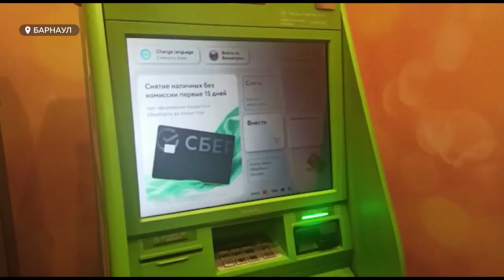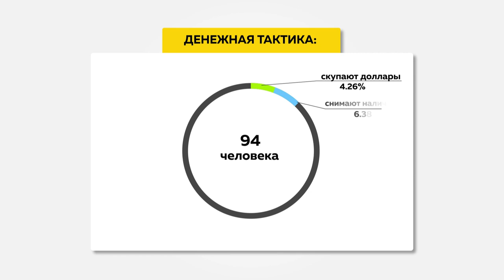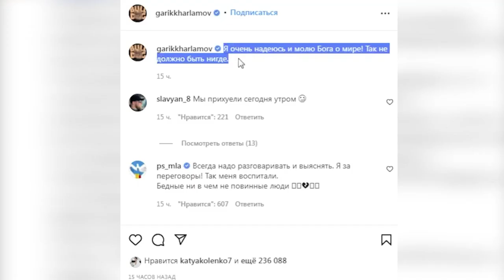«День с Толком». 25.02.2022. Ситуация на Донбассе (день)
Экстренный выпуск программы «День с Толком» о последних событиях на Украине.